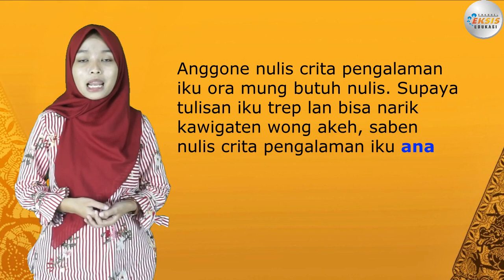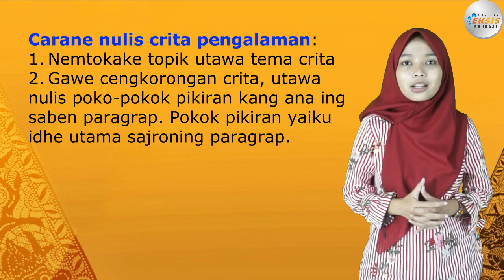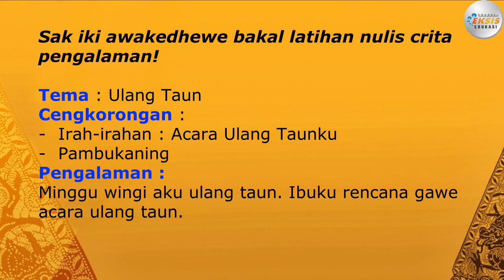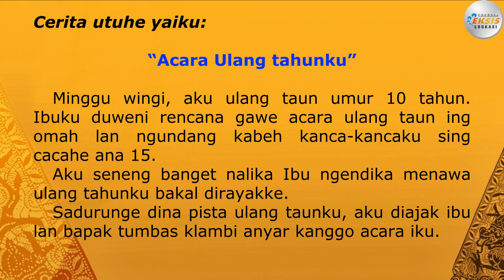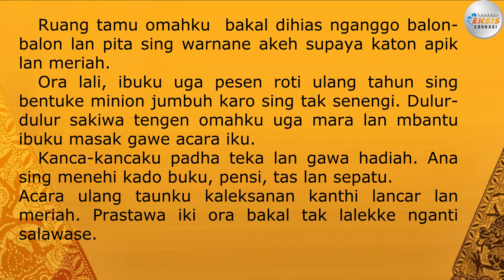"Cara Nulis Crita Pengalaman" - Bahasa Jawa Tengah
Materi mengenai "Bahasa Jawa Tengah" ini terdapat dalam:
Modul pembelajaran "Eksis"
Mata Pelajaran: Bahasa Jawa Tengah

Credit:
Performer: Mega Antariksa
Konsep Video: Mega Antariksa
Editing Video: Dwi Supriyadi

Terima kasih.